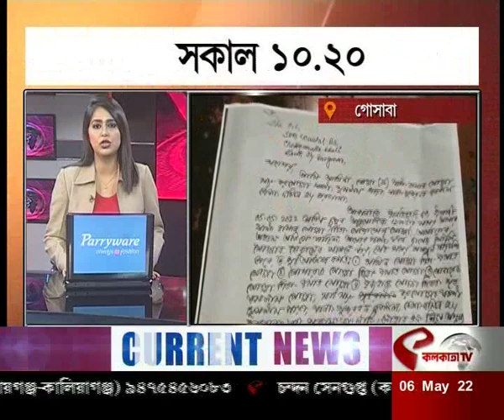যে খবর সবার আগে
website link for this copy :
@Kolkata Tv